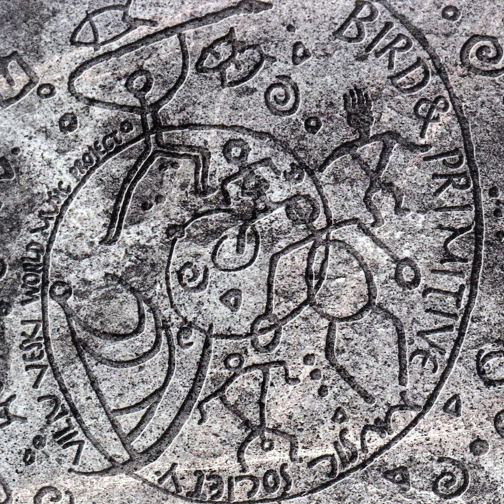Sun Light of the Spirit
Sun Light of the Spirit · Bird, Primitive Music Society

The Songs